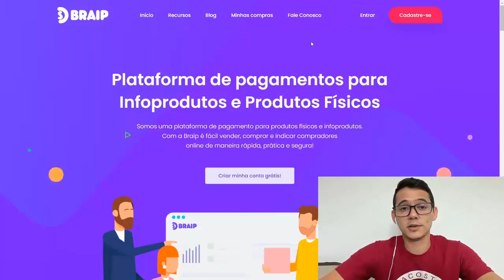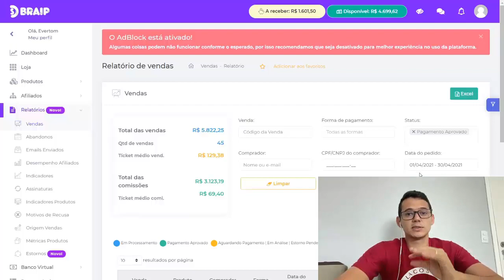Método PRIMEIRA VENDA em 7 DIAS Funciona ? Vale a Pena ? (MUITO CUIDADO!)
🎁 MINI CURSO GRATUITO (EM BREVE)

🔻⬇ ME segue para mais conteúdos! ⬇🔻

MÉTODO PRIMEIRA VENDA EM 7 DIAS

Opa, tudo bem com você? Me chamo Evertom e neste vídeo daqui irei falar um pouco sobre o curso Método PRIMEIRA VENDA em 7 DIAS, que está ajudando muitas pessoas a iniciarem nesse mercado.

Iniciarem de uma forma muito boa e "barata", o Método PRIMEIRA VENDA em 7 DIAS custa apenas R$ 19,90 e tem muita estratégia boa dentro desse treinamento.

Mas, nesse vídeo daqui irei falar se o Método PRIMEIRA VENDA em 7 DIAS Funciona e se o Método PRIMEIRA VENDA em 7 DIAS Vale a Pena para está investindo.

Sendo assim, é muito importante que fique comigo até o final do vídeo porque todas essas informações que eu vou te passar, serão decisivos para ver se você irá comprar ou não.

Método PRIMEIRA VENDA em 7 DIAS Funciona ?

Dentro do curso você irá aprender a fazer sua primeira venda em até 7 dias, utilizando estratégias que grandes players do mercado usam para faturar muito na internet.

Método PRIMEIRA VENDA em 7 DIAS Vale a Pena ?

Sim, o Método PRIMEIRA VENDA em 7 DIAS Vale a Pena porque ele realmente ensina tudo aquilo que promete em sua página de vendas. Tudo mesmo!

Sem falar que tem uma equipe preparada para te ajudar, caso você tenha alguma dúvida no seu processo de evolução junto com o curso.

Método PRIMEIRA VENDA em 7 DIAS é Confiável?

Sim, totalmente confiável! O Método PRIMEIRA VENDA em 7 DIAS é confiável porque é vendido apenas exclusivamente através da plataforma Eduzz.

Uma das plataformas de produtos digitais mais conhecida e confiáveis do Brasil, depois que você se tornar aluno irá receber todo o acesso direto no seu email.

Onde Comprar o Método PRIMEIRA VENDA em 7 DIAS ?

Você pode comprar o Método PRIMEIRA VENDA em 7 DIAS clicando no link abaixo e também nos comentários fixados desse vídeo.

Para te ajudar ainda mais, eu vou deixar aqui na descrição e também nos comentários fixados o link direto para o meu WhatsApp.

Para que você entre em contato comigo se estiver com alguma dúvida, ou então comprar o Método PRIMEIRA VENDA em 7 DIAS da forma mais segura!

! ATENÇÃO !

Como existem muitos picaretas na internet, cuidado com links da OLX e Mercado Livre ou pessoas vendendo curso de forma mais barata. E também não aceitar links de grupos no WhatsApp.

Como eu falei o Comprar o Método PRIMEIRA VENDA em 7 DIAS é vendido apenas e exclusivamente através da plataforma digital Eduzz!

Então, não caia em golpes. Compre através do link desse vídeo ou então me chame no WhatsApp.

Fechou?